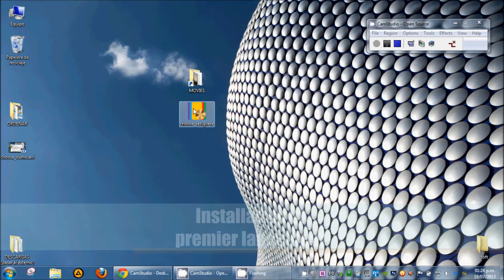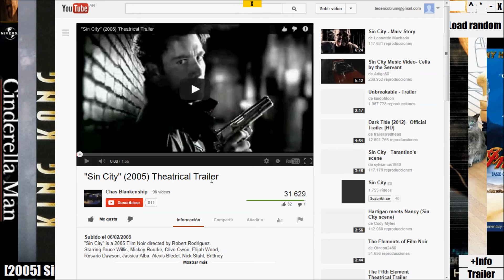CHOOSE - Your movie gallery on the fly - Installation and first launch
CHOOSE - Your movie gallery on the fly.
- Installation and first launch